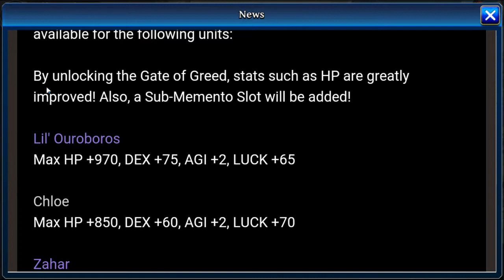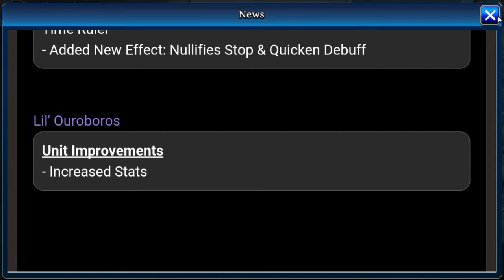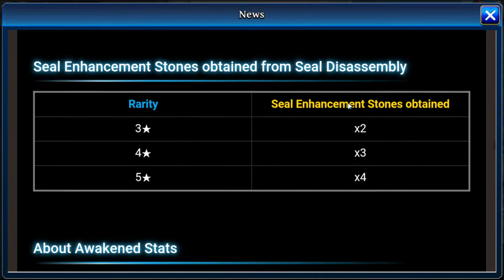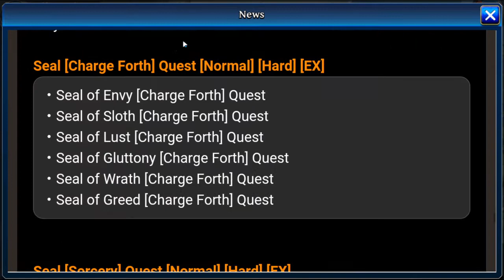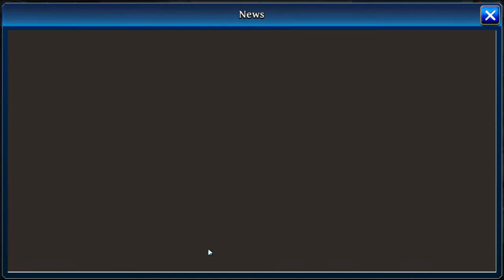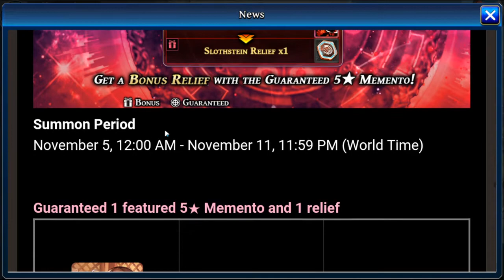New Stuff! Also I Did A Big Oof With Edgar [The Alchemist Code]